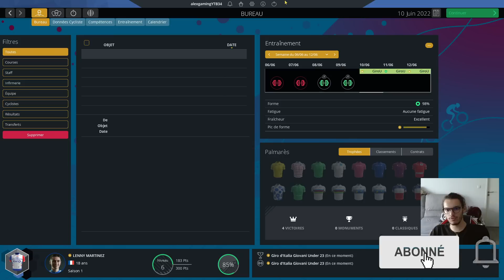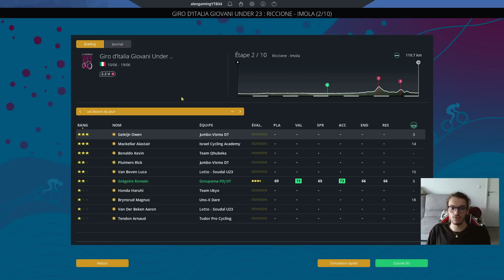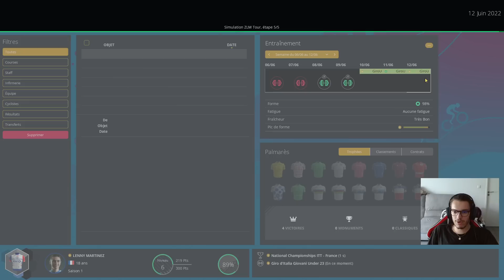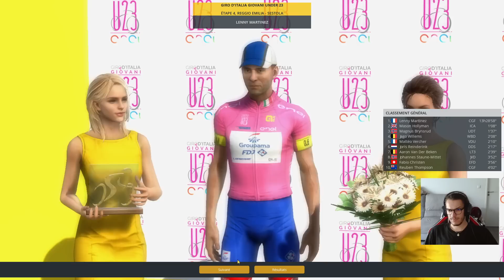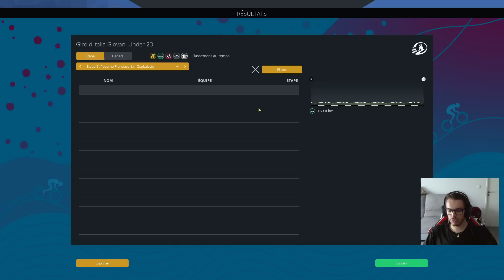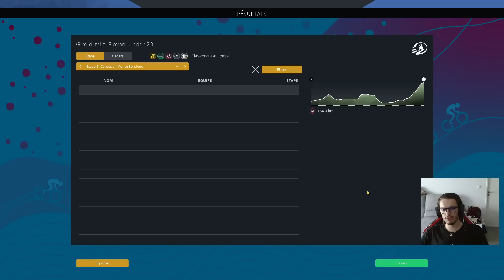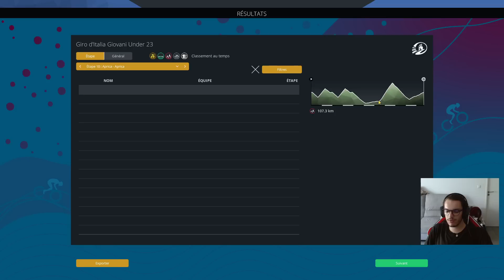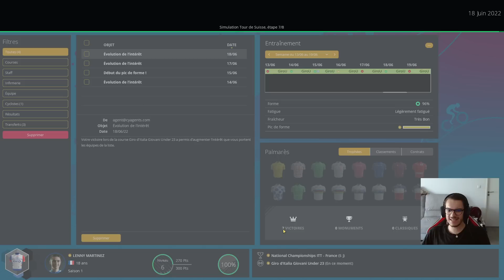LENNY MARTINEZ JEUNE PÉPITE #4 PRO CYCLIST - PRO CYCLING MANAGER 2022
Salut tout le monde, on se retrouve pour la suite de la série sur le mode Pro Cyclist de PCM 2022 avec le jeune crack de la formation Groupama FDJ conti Lenny Martinez.